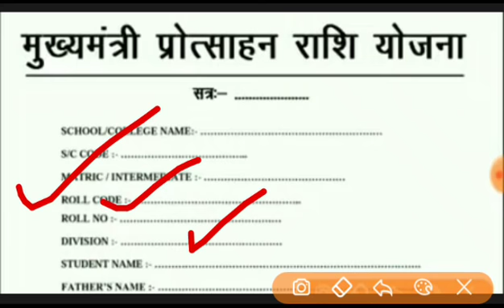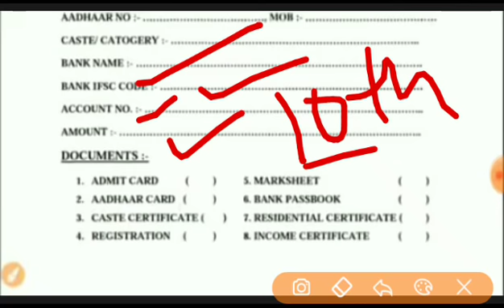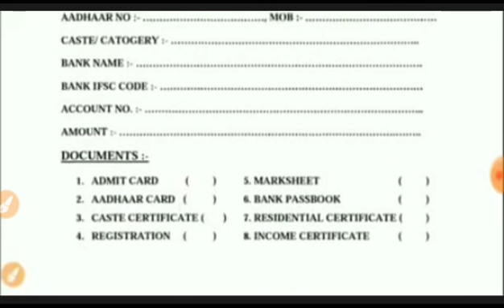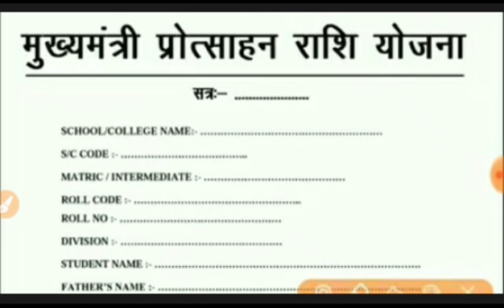Bihar board 10 वी 12वी के लिए खुशखबरी | मुख्यमंत्री छत्रवृति योजना सभी को मिलेगा 10000, जल्दी देखे